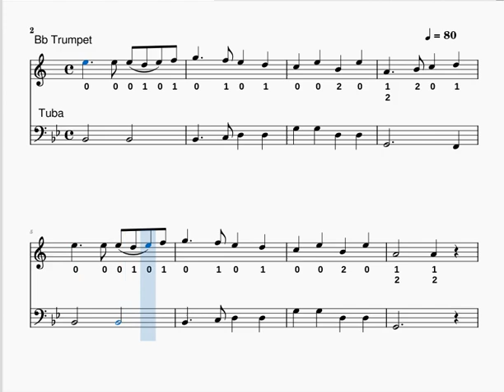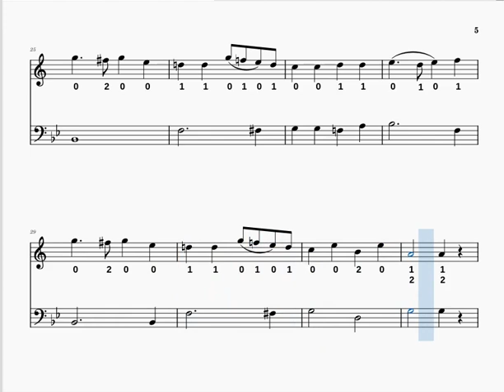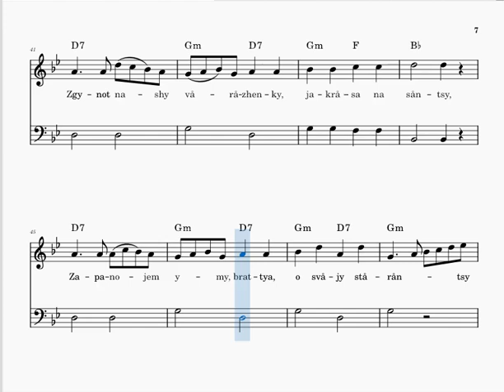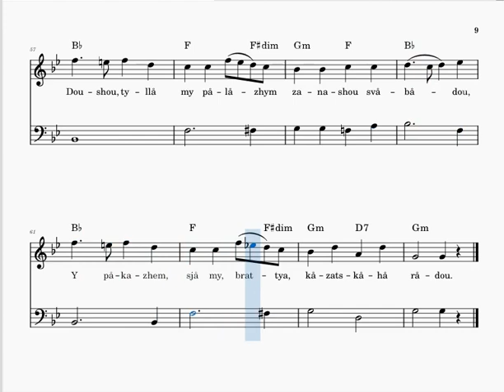Ukrainian National Anthem ( trumpet )